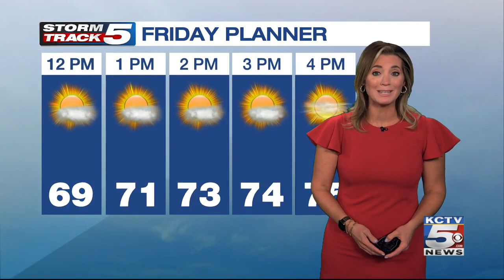KCTV5 News Morning Update: November 6, 2020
At least 40 hospitals in Kansas are preparing for staffing shortages because of COVID. Plus, happening today, it's a Kansas City holiday season tradition. It's the first day for ice skating at the Crown Center Ice Terrace!